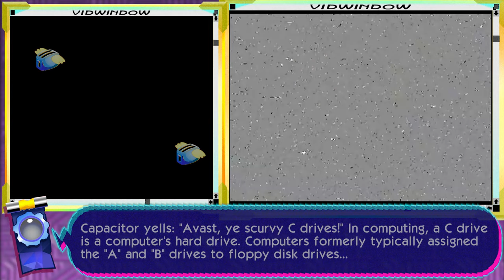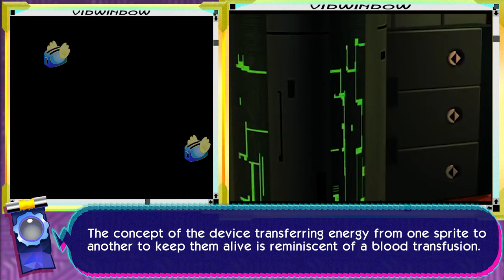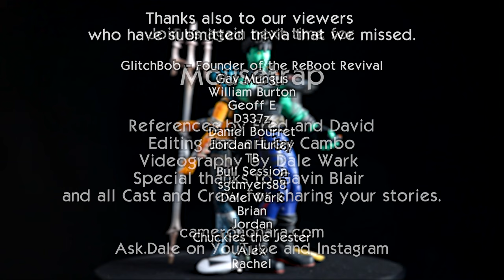Web Riders on the Storm - Every Reference in ReBoot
Welcome back to Every Reference in ReBoot, season 3!

Be sure to leave a like, comment with your trivia and subscribe for more... AND don't forget to check out our previous episodes for season 1 and 2 (it's all in this playlist).

"ReBoot!!"